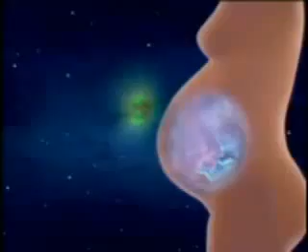How to Meditate, Yoga, Meditation 5of5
This is one of the best instructional lessons on How to Meditate we've found yet. Enjoy.